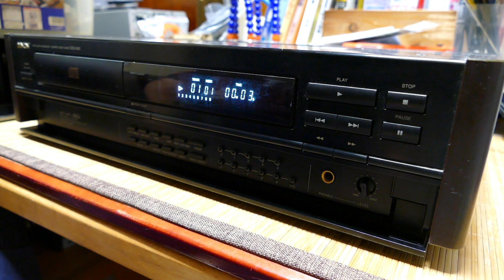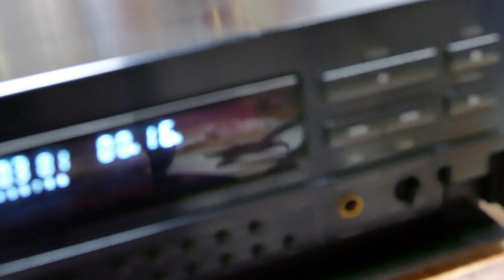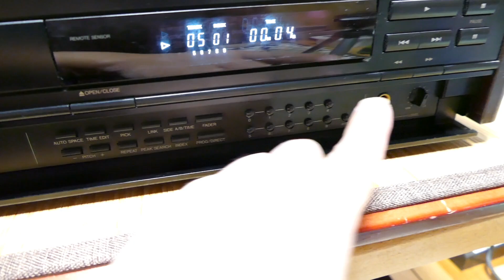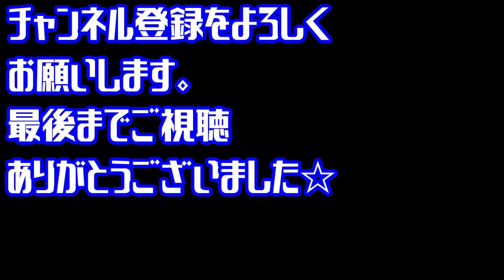ジャンク品 直れば超お買い得！？1,980円のコンディションを確認・・・修理になるのか トホホ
ジャンル：ＣＤデッキ
型番：DENON DCD-1550
現象：ジャンクで購入した状態不明商品

とある日にジャンクコーナーへ行ったときに陳列棚に無造作に置かれた商品が目につきました。値段もそこそこ、状態も不明・・・これは楽しくなりそうと思い購入した商品の動画となります

　　■□ハードオフ ジャンク品 隠されていた異常に遅い不具合を調査　次から次へと何でこんな事に・・・